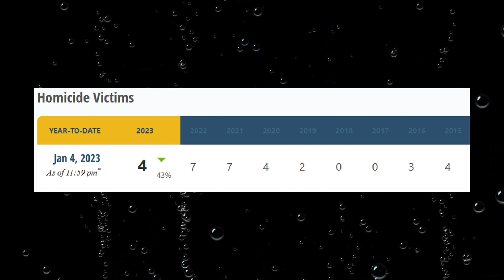Week 1 2023 Homicide Report - New Year. Same Story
Crime numbers from across the country, murder rates following weekly numbers for Chicago, Baltimore, philadelphia, milwaukee, DC and NYC

You will learn something watching theese videos